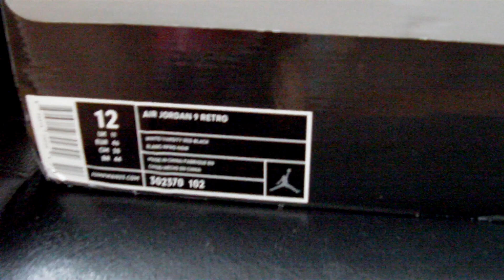New Jordan 9 (IX) Retro White / Black -- True Red PL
For sale: